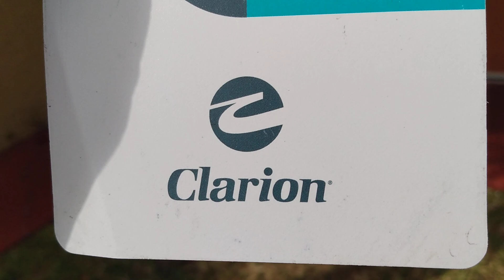Hotel Clarion en Kissimmee